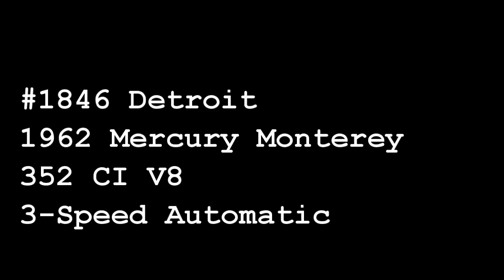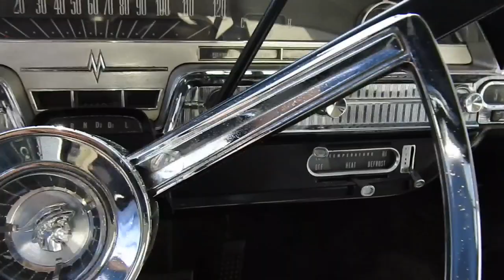1962 Mercury Monterey Gateway Classic Cars Detroit #1846 DET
Gateway Classic Cars of Detroit is proud to present this 1962 Mercury Monterey for sale. This 1962 Mercury is a nice driver car that is looking for someone to spend Saturday and Sunday afternoons with. This Mercury is Yellow with Black and White vinyl interior. The styling of the 60s is alive and well in this Mercury. There is room for the whole family in this stylish 4 door sedan. The 352 CI V8 and 3 speed automatic transmission provide plenty of power and power steering makes for easy driving of this mid-size Mercury. The seller tells us that everything works except the clock in this car. Additional equipment includes an AM radio, seat belts, hub caps, radial white wall tires, and a spare tire and jack. Goodies in the trunk include extra rear wheel skirts, stainless trim and a spare windshield and rear glass.